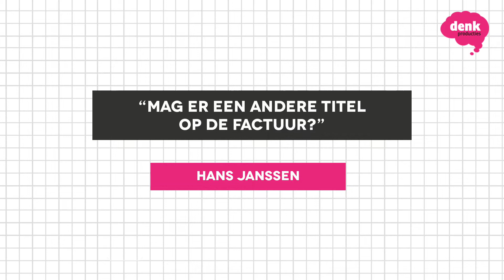Hans Janssen: Mag ik een andere titel op de factuur?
"Sterke titels laten je eerst lachen, en daarna denken"

In dit geval vroegen deelnemers zelfs om een andere titel op de factuur. Hoe dat zit hoor je in deze video!

Dit fragment komt uit DenkTank podcast #37: verhalen uit 20 jaar DenkProducties. Benieuwd naar nog meer verhalen. De hele podcast is hier te luisteren of te kijken